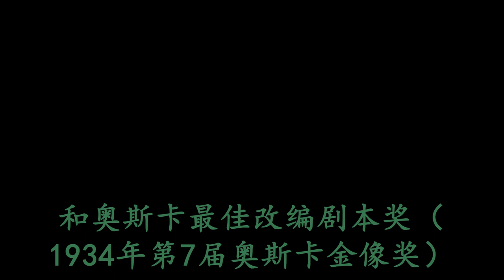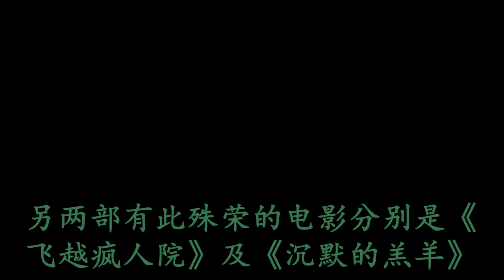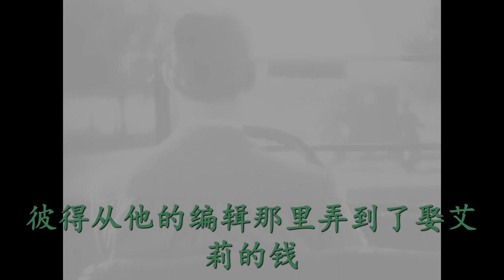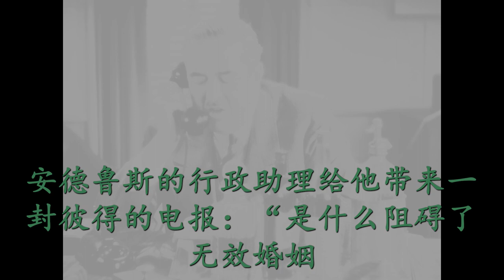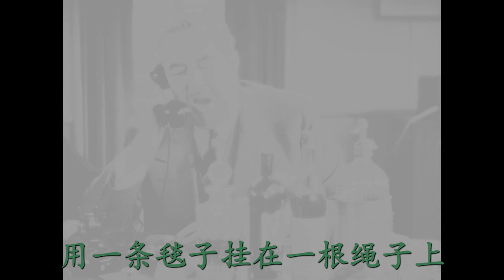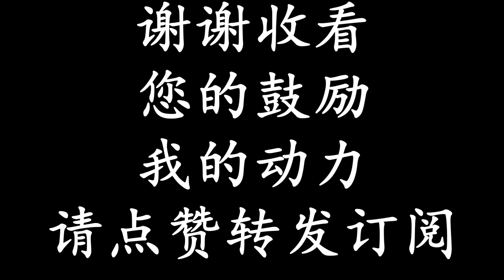《一夜风流》It Happened One Night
剧情

被宠坏的女继承人艾伦·“艾莉”·安德鲁斯，违背了她极其富有的父亲亚历山大·安德鲁斯的意愿，与飞行员兼财富猎人韦斯特利·金私奔，亚历山大·安德鲁斯想要取消这桩婚姻，因为他知道，韦斯特利真正只对艾莉的钱感兴趣。 艾莉在佛罗里达州跳船，登上灰狗巴士，前往纽约市与她的丈夫团聚。 她遇到了同行的乘客彼得·沃恩 (Peter Warne)，彼得是一名最近失业的报社记者。 很快，彼得认出了她，给了她一个选择。 如果向彼得透露她的独家故事，他将帮助艾莉与韦斯特利重聚。 如果不，他会告诉艾莉的父亲她的行踪。 艾莉同意了。

他们经历了几次冒险，艾莉不再有对彼得最初的蔑视，他们开始坠入爱河。 公共汽车坏了，他们开始搭便车，他们没能搭上车，于是，艾莉向下一个司机丹克展示了一条匀称的腿。 他们在途中停下，丹克试图偷走他们的行李，但彼得追上了他，没收了他的 T 型车。在他们的旅程即将结束时，艾莉向彼得表白了她的爱。 他们住的汽车旅馆的老板注意到彼得的车不见了，然后驱逐了艾莉。 艾莉以为彼得抛弃了她，打电话给她的父亲，他同意让艾莉嫁给韦斯特利。 与此同时，彼得从他的编辑那里弄到了娶艾莉的钱，但他在路上错过了她。 尽管艾莉不想和韦斯特利在一起，但她认为，彼得为了赏金背叛了她，因此，同意与韦斯特利举行第二次正式婚礼。

大婚之日，她终于将原委告诉了父亲。 当彼得来到艾莉的家时，安德鲁斯向他提供了奖金，但彼得坚持只要他的费用，即，为了购买汽油，他被迫出售的物品，那是微不足道的 39.60 美元。 当安德鲁斯要求彼得解释他的古怪行为，并要求知道彼得是否爱她时，彼得先是试图回避这些问题，但随后承认，他爱艾莉，并冲了出去。 韦斯特利乘坐旋翼机，声势浩大，前来结婚，但在仪式上，安德鲁斯向他的女儿透露，彼得拒绝赏金，并告诉她，她的车在后门等着，以防她改变主意。 在最后一刻，就在她说“我愿意”之前，她决定，不参加婚礼。 艾莉将韦斯特利扔在教堂，向她的车狂奔，在新闻摄像机拍摄下开车离开。

几天后，安德鲁斯在办公桌前工作，这时韦斯特利打电话告诉他，他想进行财务结算，而不是对悔婚提出异议。 安德鲁斯的行政助理给他带来一封彼得的电报：“是什么阻碍了无效婚姻，你这个慢吞吞的人？杰里科的墙正在倒下！” 这是指一堵临时墙，用一条毯子挂在一根绳子上，绳子系在房间里，将他们睡过的床隔开，以便在二人旅行时给予他们隐私的临时墙。 有了婚姻废除令，安德鲁斯回复说，“推倒这堵墙！”

最后一幕是彼得的破旧 T 型车停在密歇根州格伦福尔斯的汽车场。 夫妻店主两人议论纷纷，想知道，为什么在这样一个温暖的夜晚，这对新婚夫妇，（他看过结婚证），想要一条晾衣绳、一条额外的毯子，以及一个小锡喇叭。 当他们看向小屋时，喇叭响了，毯子掉在地上，小屋里的灯熄灭了。

《一夜风流》（英语：It Happened One Night）